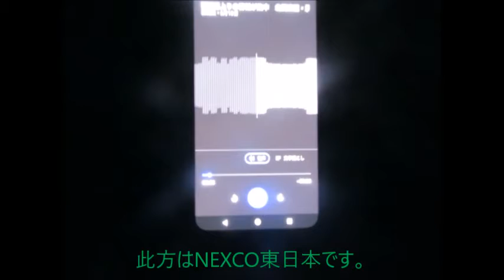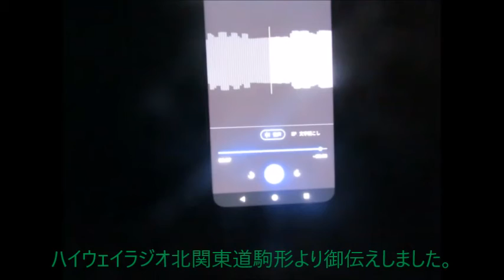【ハイラジ652】E17上りに集中的に情報が詰め込まれている E50・駒形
関越道（E17）上りに4つの情報。